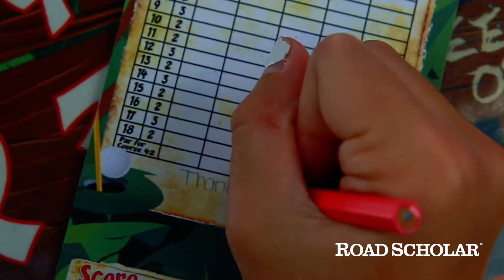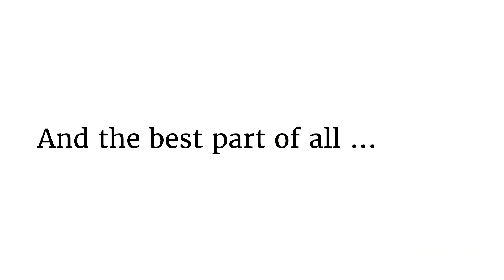Thanks Grandparents for the BEST. SUMMER. EVER.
Nearly 10,000 Road Scholar grandparents, children and families were a part of the "Best Summer Ever" for the YearoftheGrandparent. Thank you to all those who were a part of it!